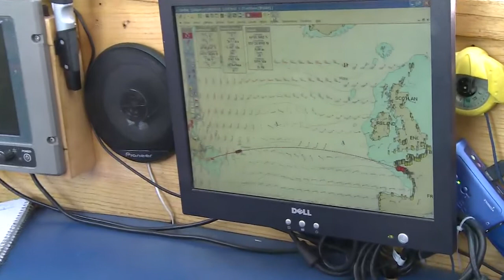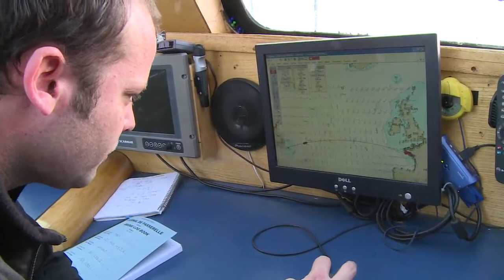Le mot du capitaine - Expédition Tara Oceans Polar Circle - 29 nov 2013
Le capitaine fait un rapport sur la transat
Opération vidéo Tara Live Arctique. Yann Chavance/ francetv nouvelles écritures/ Thalassa/ Tara Expéditions